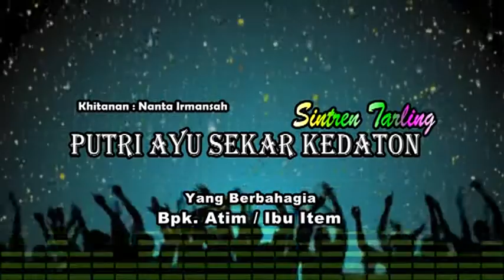SINTREN DANGDUT PUTRI AYU SEKAR KEDATON.By.LAUDY PRODUCTION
Hajat Bpk. ATIM / Ibu ITEM. Rasulan : NANTA IRWANSAH